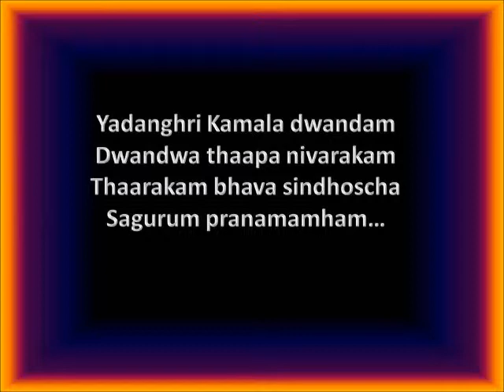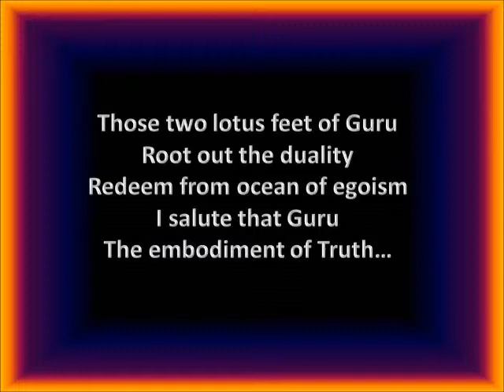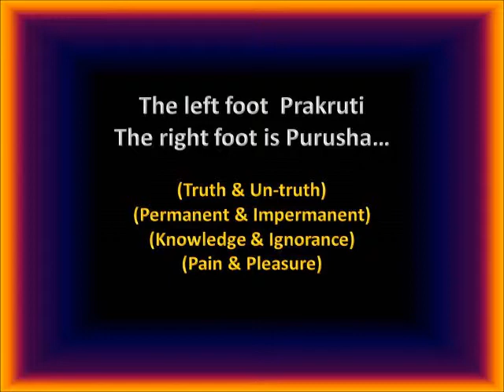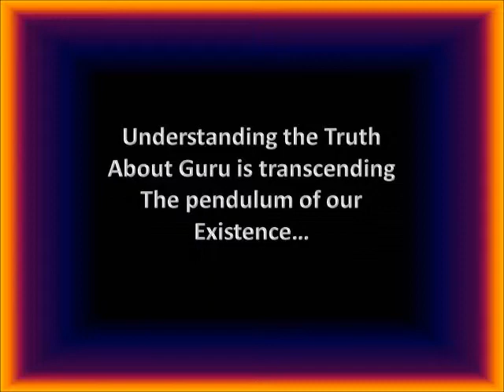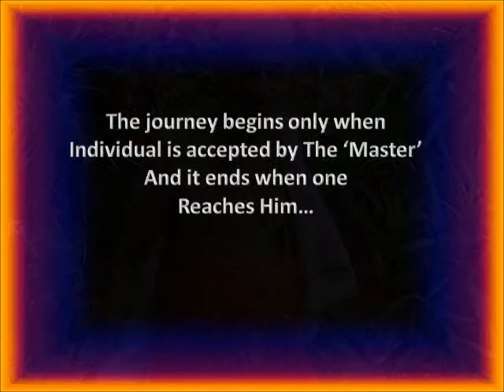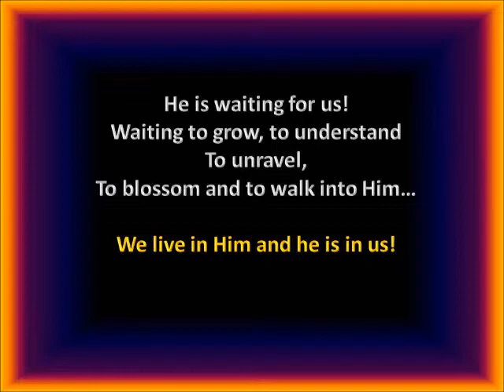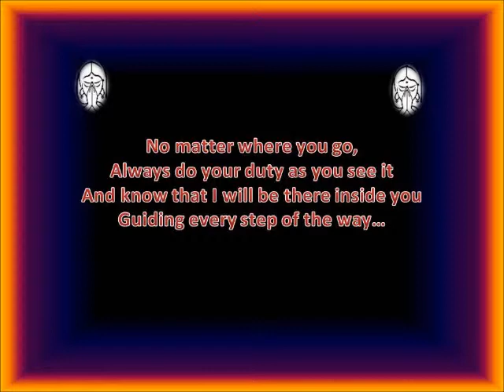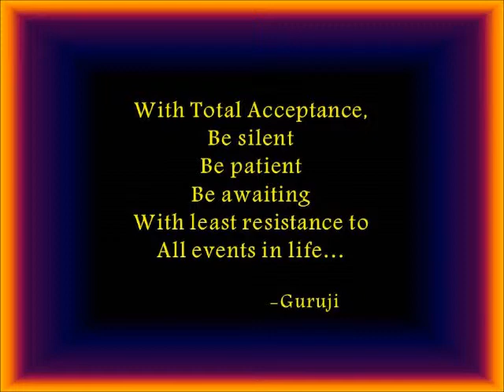SatGuru - Gurupoornima Discourse 1999, 678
Description
Guru principle moves and moves not, far as well as near, inside and out of any movable and immovable...